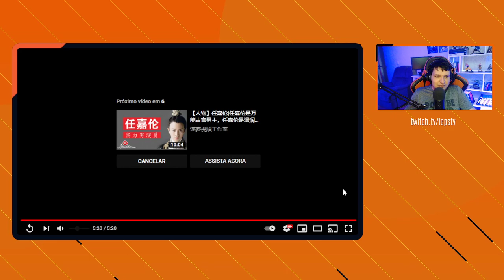NOVO jogo CHINÊS que pode SURPREENDER demais! VALE a pena ficar DE OLHO!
-- Após o sucesso de Genshim Impact e no aguardo também do lançamento de Black Myth Wukong, eis que temos outro jogo chinês em desenvolvimento que merece sua atenção!

Console Xbox Series S
Console Xbox Series X prontoprojogo lepstation lepsgo .